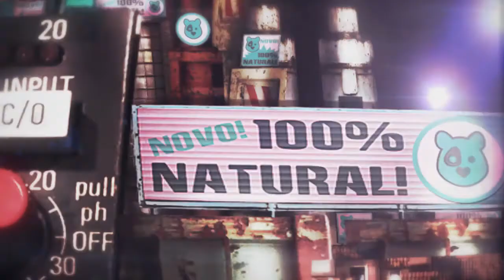100% Natural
O caminho de um misterioso produto, dito "100% natural", desde a fábrica até o consumidor final, passando por florestas, campos e a cidade. Uma visão crítica sobre as prioridades e necessidades da sociedade atual - Projeto selecionado pelo edital "CineAmbiente" em 2010, foi produzido em 2011 com esse apoio do Governo federal brasileiro, por meio dos ministérios da Cultura e do Meio Ambiente.

The path of a mysterious product, said "100% natural", from the factory to the final consumer, through forests, fields and the city. A critical view on the priorities and needs of contemporary society - Project selected by the edict "CineAmbiente" in 2010, was produced in 2011 with this support from the Brazilian federal government, through the Ministries of Culture and Environment.